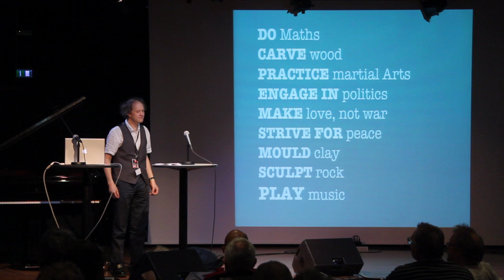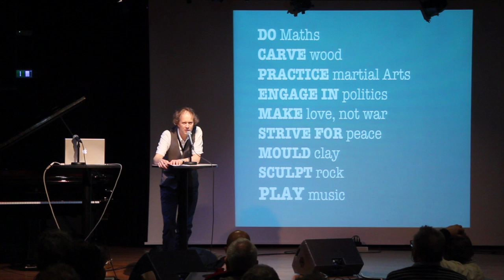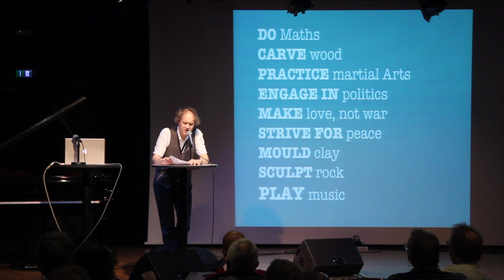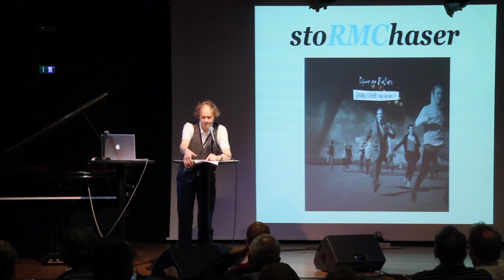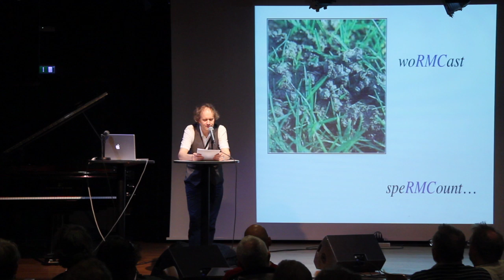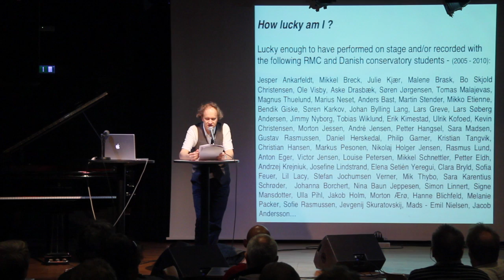The Jazz Summit 2012- 11: Django Bates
How dare you PLAY in a classroom?

Jazzfest in Trondheim, Norway, invites you to take a critical look at the state of jazz, jazz education, and where the road goes from here. Get a glimpse of the new generation of Norwegian jazz, and find out what they "give them for lunch in Trondheim".

Trondheim Jazz Festival takes place medio May annually.